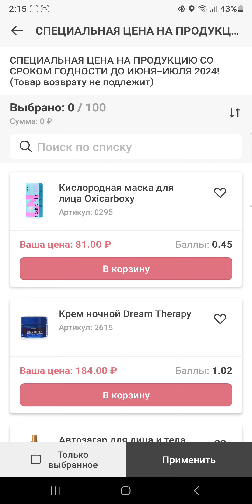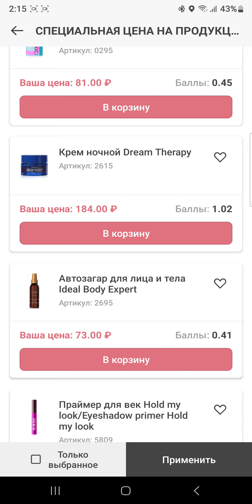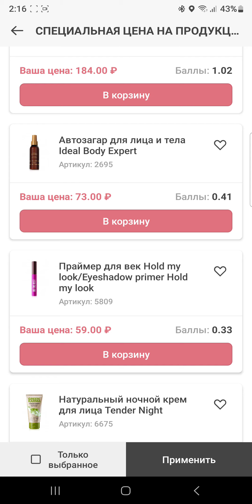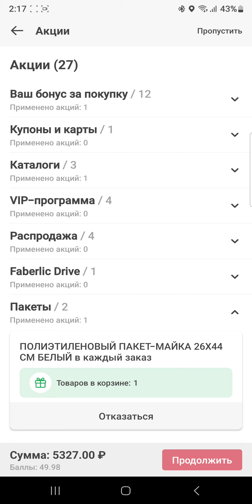РАСПРОДАЖА ПО СРОКАМ ГОДНОСТИ ФАБЕРЛИК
ГЛАВНОЕ, ЧТО НУЖНО ЗНАТЬ ДО РЕГИСТРАЦИИ: выбор наставника - это действительно важно, так как при регистрации через поисковик или непосредственно на сайте, вы рискуете попасть к надоедливому либо безразличному наставнику😁👍 поэтому всё таки лучше самостоятельно выбрать себе сопровождающего😇